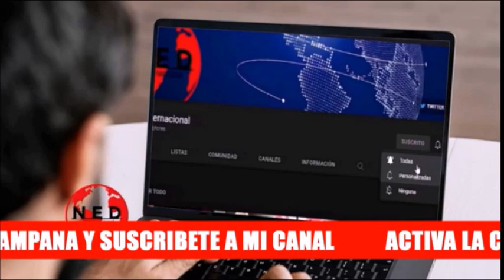PROBLEMAS SUPREMAMENTE SERIOS ⭕ Fernando Londoño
Fernando Londoño en lahoradelaverdad